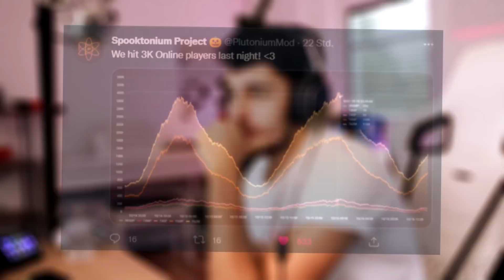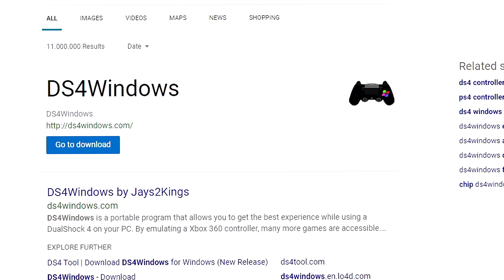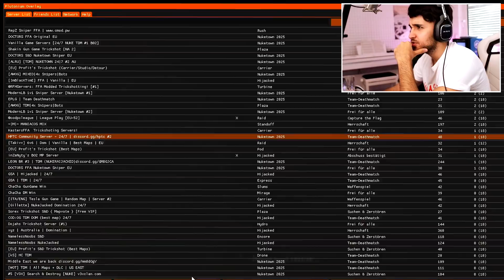Haben wir BLACK OPS 2 ZERSTÖRT?!